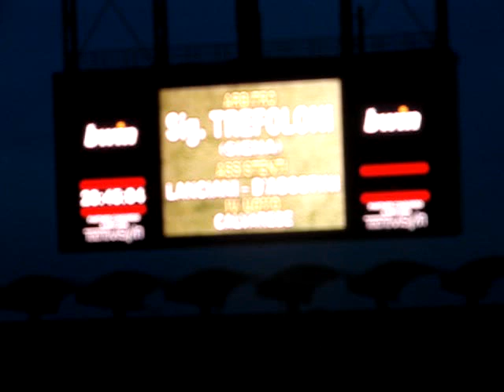Milan vs Juventus 15 Maggio 2010 Ingresso In Campo [HD]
Emozionante Ripresa dal settore rosso dell' ingresso in campo dei leoni milanisti